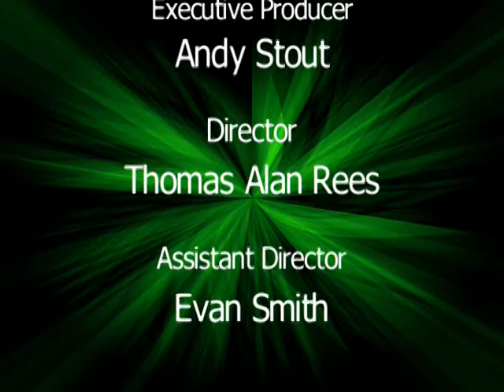Lets Go Nuclear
What generates almost 11% of the world's electricity with almost no greenhouse gas emissions?  It's nuclear power. Since its widespread use began more than 30 years ago, nuclear power has had it critics and advocates.
The USA is a large producer of nuclear power with over 100 reactors in 30 states powering almost 20% of nation's electricity.  With the recent downturn in the economy causing weakened demand for electricity combined with lower natural gas prices, interest in investments in nuclear power plants slowed but this trend may be changing.  In 2012, the US approved plans to construct two new nuclear power plants that are expected to be operational in 2020.
Disasters in Three Mile Island (USA, 1979), Chernobyl (Ukraine, 1986), and Fukushima (Japan, 2011) bring to mind safety concerns for communities near nuclear power plants.  These disasters have been a lesson to nuclear scientists and engineers who have learned how to produce nuclear power more safely.  Proponents of nuclear energy believe that the plants are a safe and efficient power source.  Yet, it is essential that the plants are well-designed, operated by trained personnel, defended against attack and have plans in place the event of an emergency. Opponents continue to voice concerns about the health of people, plants and animals due to the potential danger of radioactive soil and water resulting from nuclear waste.
In Japan, following the 2011 tsunami that damaged the Fukushima nuclear power plant, much of their country's nuclear power capability was shut down in favor of replacing it with coal and gas powered plants.  This resulted in higher cost since Japan has no such natural resources and also resulted in much higher carbon dioxide emissions.  Currently, the Japanese are considering reopening these plants but with greater safeguards which require time consuming and expensive investments.
New technology to create nuclear energy may be on the horizon.  For example, scientists are studying the use of thorium instead of uranium as a primary energy source because it is a more abundant resource.  Changing regulations and processes for handling nuclear waste and the use of smaller reactors are other examples of more recent changes in nuclear energy production.